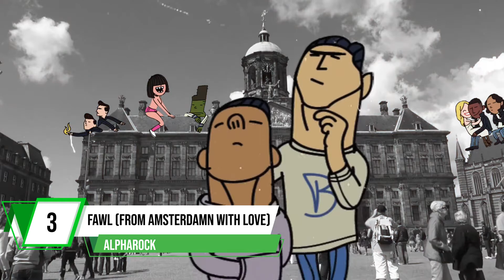TOP 20 ALPHAROCK TRACKS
*PRESENTING  TOP 20 ALPHAROCK TRACKS*

|Ξ| Follow SAUASH -

 TRACKLIST:

1. Alpharock - Where You Wanna Be
2. Alpharock ft. Rhea Raj - Up From Here
3. Alpharock - The New Normal
4. Alpharock feat. PollyAnna - Fearless
5. Alpharock x Jimmy Clash ft. Heleen - Miracle
6. Alpharock & RetroVision - Rockin'
7. Alpharock & NDR8 - LOVE
8. Julian Jordan & Alpharock - Zero Gravity
9. Alpharock & JAGGS - Bassface
10. Alpharock feat. Robin Valo - Promised Land
11. Alpharock - Stars
12. Alpharock - Get Wild
13. The Voyagers & Alpharock - Crossover
14. Alpharock & Vida - Guitar Hero
15. Alpharock & Vida - Knives
16. MOTi x Alpharock - Legends
17. Alpharock & 7 Skies - Pull The Switch
18. Alpharock - FAWL (From Amsterdam With Love)
19. Alpharock - Drop The Guns
20. Alpharock - Pump This Party